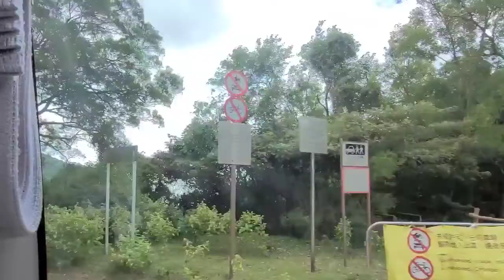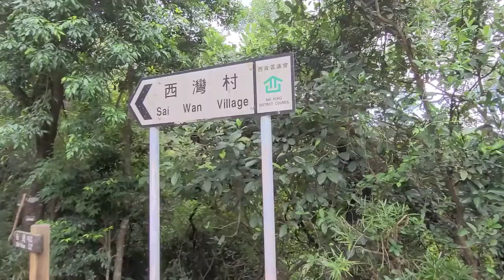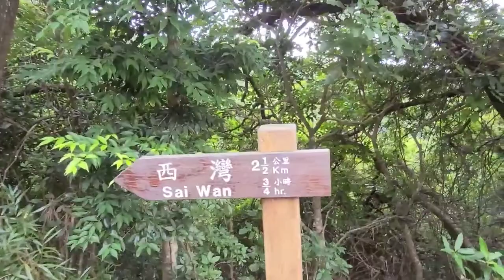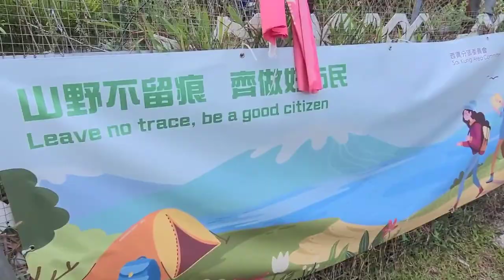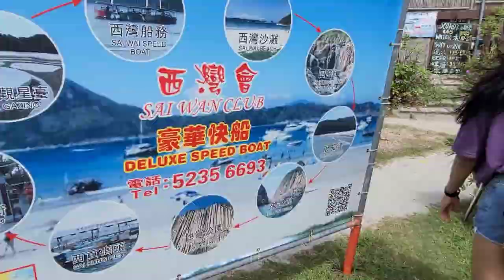SAI WAN BEACH SAI KUNG